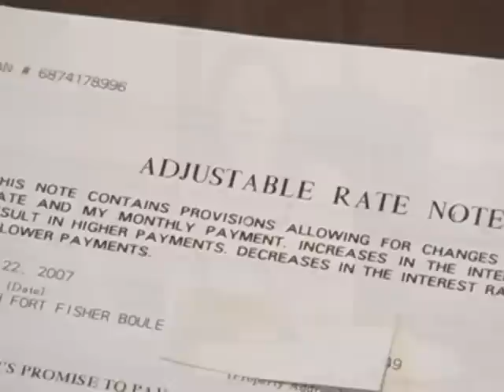How to Obtain a Mortgage : 3 Types of Mortgages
Government-guaranteed loans are the most popular mortgage loans. Learn which mortgage loan is best for you in this free personal finance video from a loan officer and mortgage closing specialist.

Expert: Sherry Berrier
Bio: Sherry Berrier worked for major banks such as Bank of America for seven years as a loan officer specializing in mortgages. She is a mortgage closing specialist in closing loans.
Filmmaker: Reggie Hayes